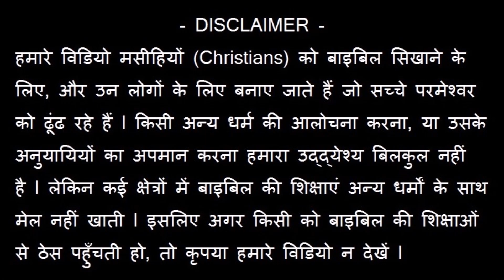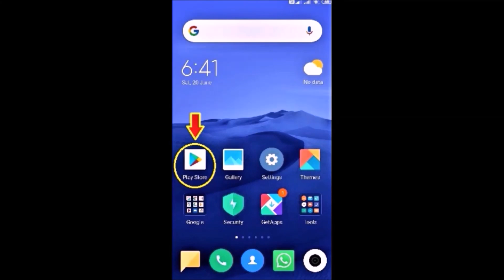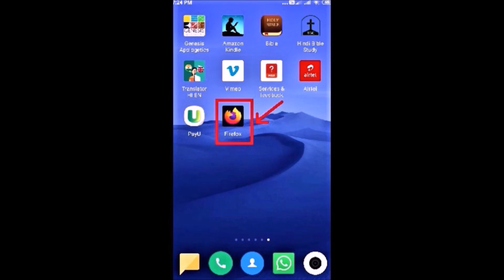प्रेरितों द्वारा मंदिर में एक लंगड़े मनुष्य की अद्भुत चंगाई ! Joseph Paul Hindi Bible - Gospel